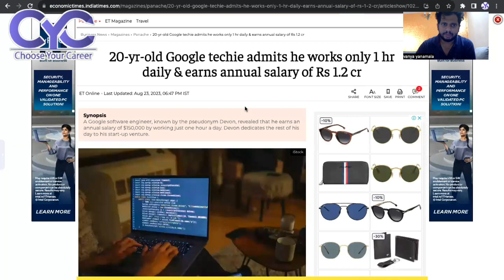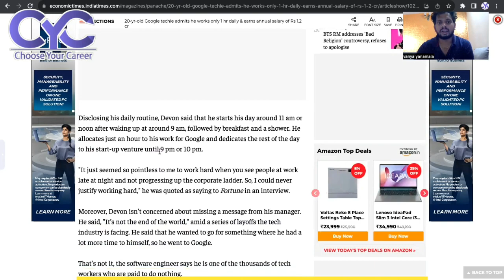ఈ Software Domainsని AI ఏమి చేయలేదు | CYC | Vanya Raj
softwarecoursesinhyderabadwith100%placement
besttrainingandplacementinstitutesinhyderabad?-quora